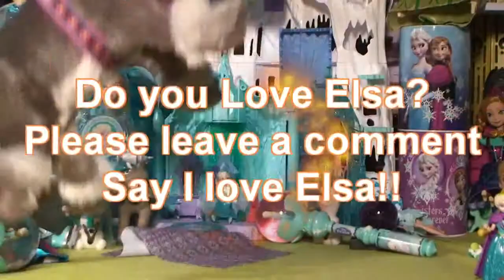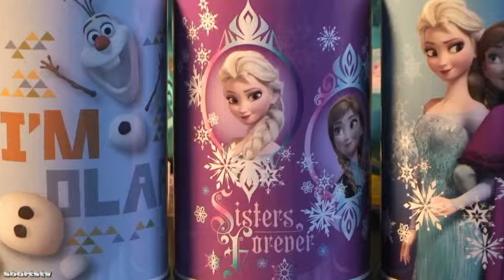Disney Frozen Sven Rare Exclusive 16 Inch Plush Figure Sven reindeer Elsa Sven Kristoff's Moose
Extremely Rare Sven Plush get while you can. Frozen Toy Reviews Disney FROZEN ELSA Wanted to show you BFFs My New Disney Frozen Exclusive 16 Inch Plush Figure Sven reindeer Huge Sven Kristoff's Moose Reindeer. PLEASE LIKE!!! THANKS!!! BEST FROZEN TOYS! We went to Disneyland and Disney World and this is a Great Disney Parks Toy. Frozen Family Friends help them bring their favorite Frozen moments to life in Norway. In Frozen, Elsa lives in the enchanted kingdom of Arendelle Norway and has icy powers.DISNEY Sven Plush - Frozen - Medium - 16'' Reindearing Climb to new heights of high-altitude fun with Elsa, Kristoff, Anna, Hans and the Frozen Gang Sven with our super-soft and furry plush reindeer, Sven, direct from Disney's hilarious new comedy-adventure Frozen. Super-soft and furry plush reindeer, Sven, direct from Disney's award winning animated film "Frozen" Genuine, Original, Authentic Disney Store patch on hoof. Detailed plush sculpturing and embroidered features
16" tall. .